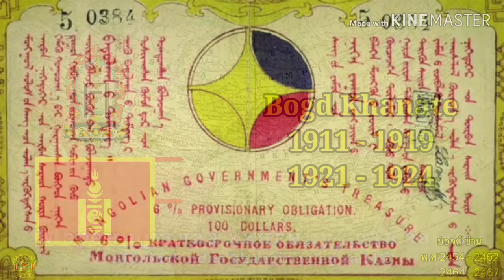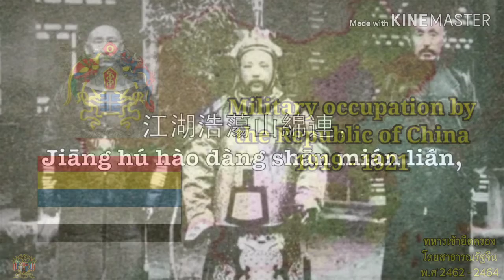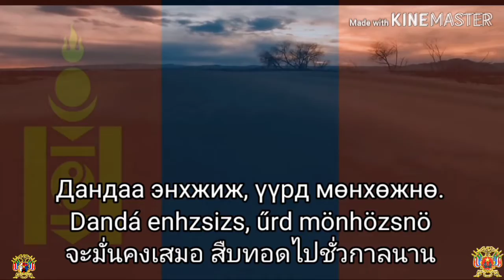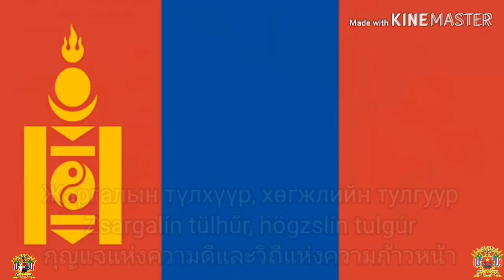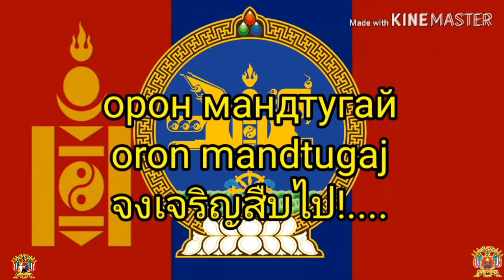Historical anthem of Mongolia ประวัติศาสตร์เพลงชาติมองโกเลีย